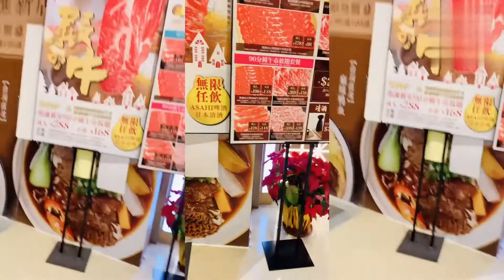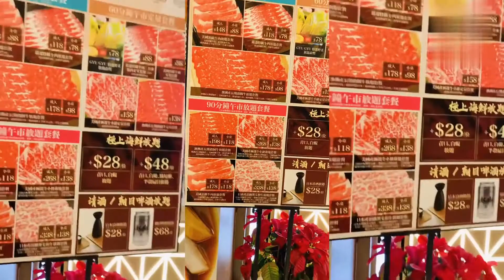My Life being an OFW....:)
being an OFW is not easy.We WORK Hard and SACRIFICE...we work hard so that we can earn money to support and give a better FUTURE to our Family in the Philippines...